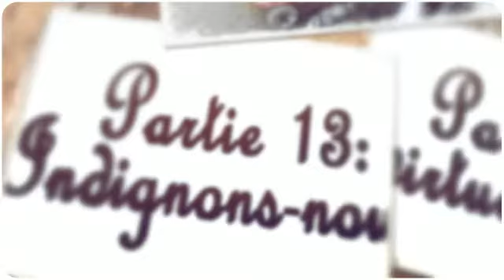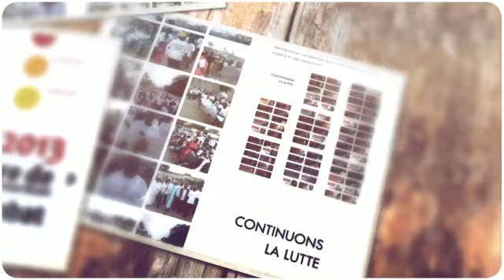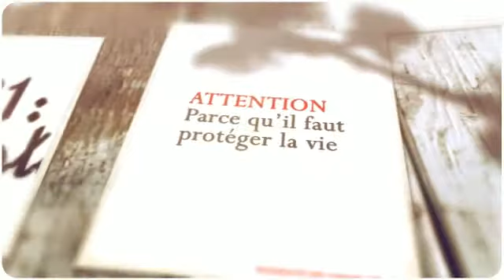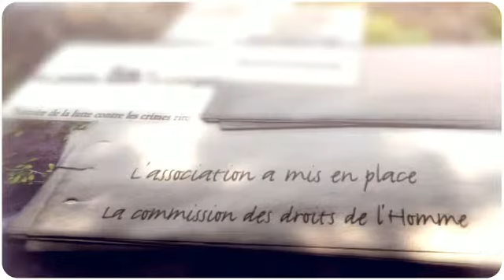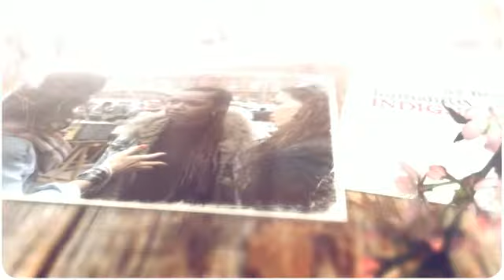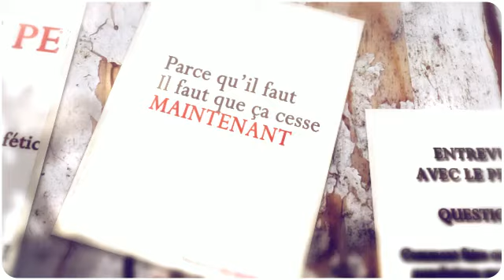Manifestations contres les crimes rituels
Souvenez-vous que, seule la force, seule la foi, seul le courage nous permettra de gagner cette lutte. Aujourd'hui la victoire c'est que le sujet n'est plus tabou, que les langues se délient et que les coeurs s'enflent de bravoure, courage, continuons la lutte!